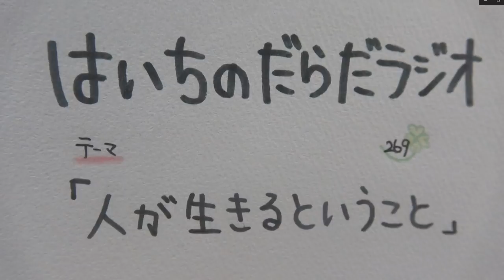人が生きるということ【はいちのだらだラジオ/269回】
このテーマをこの時期に喋っていいものなのか、すごく迷いました。けれど後悔はしていません。
伝えたいことは伝えて生きていきます。
‹使用音源›
「甘茶の音楽工房」